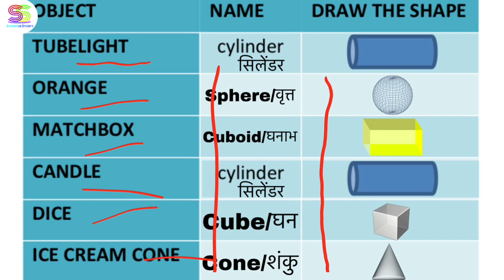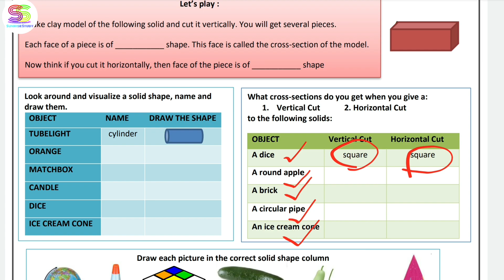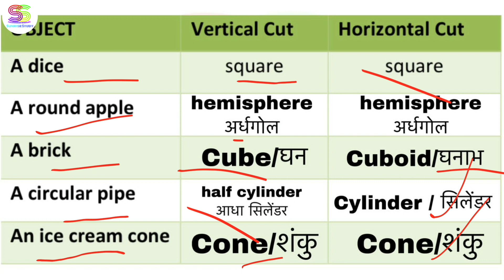Worksheet no. 22 Date 08-10-2021 Class 7 th Subject - MATHEMATICS (ENGLISH MEDIUM)